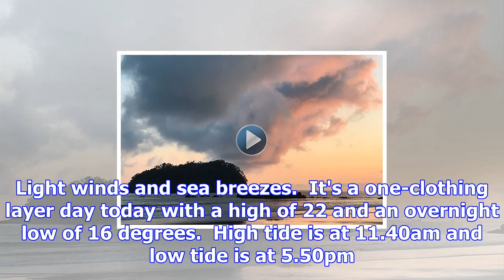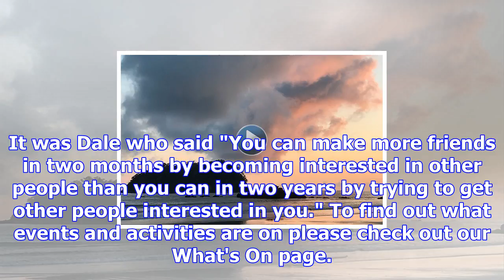This day in history and today's weather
Click the image above to watch the video Today's weather forecast is for a morning and evening cloud...